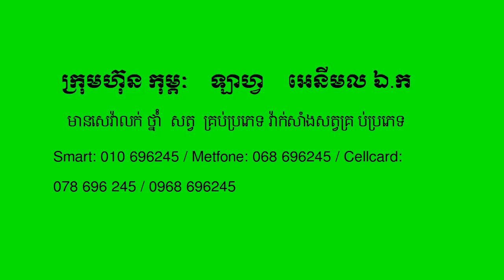របៀបចាក់វ៉ាក់សាំងកូនឆ្កែ / How to Vaccine Raby to Dogs